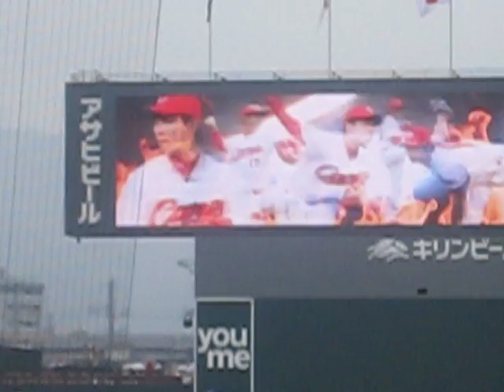2010.10.03 マツダスタジアム＠阪神戦 カープスタメン。